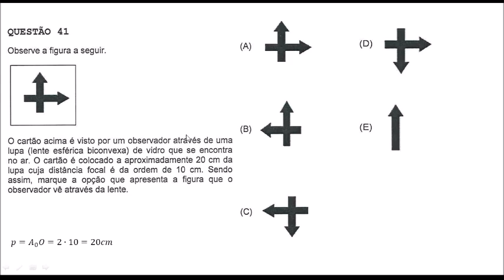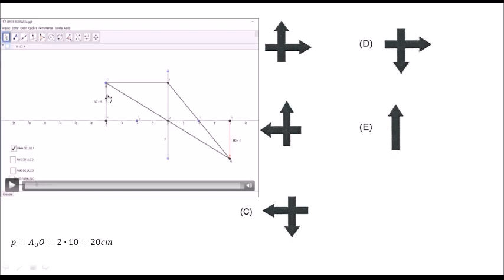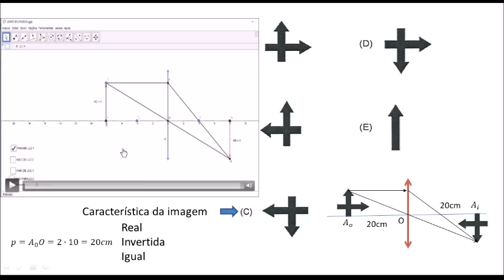COMENTÁRIO DA QUESTÃO 41 PROVA AMARELA EAM 2018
Neste vídeo irei comentar a questão 41 da prova amarela;;
Trata-se de uma questão de lentes esféricas.
MÚSICA
Biblioteca do Youtube
Stranger Danger
Francis Preve